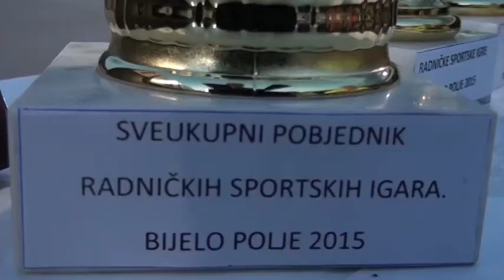TV SUN MN, Prilog radnicke igre 12 06 2015